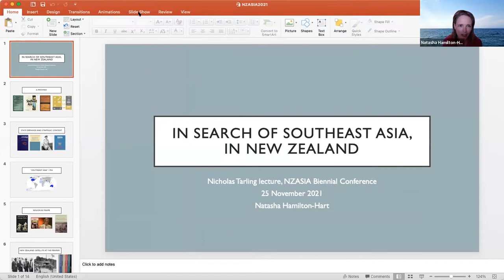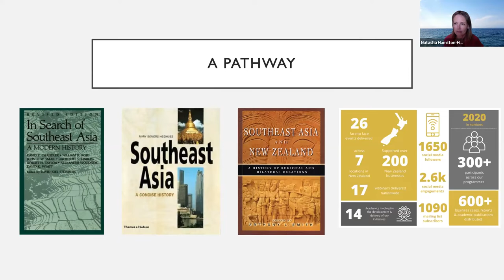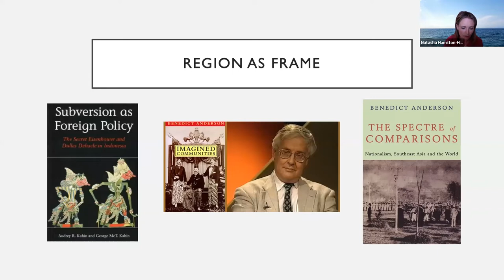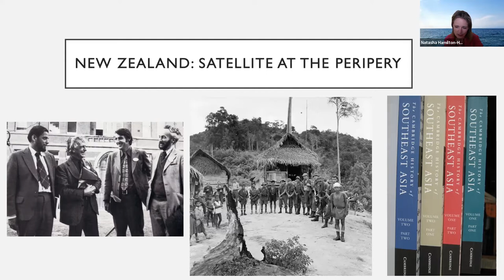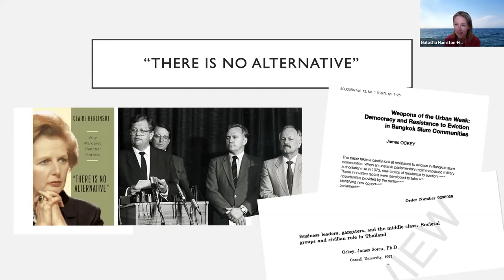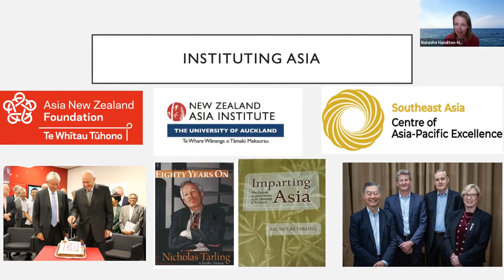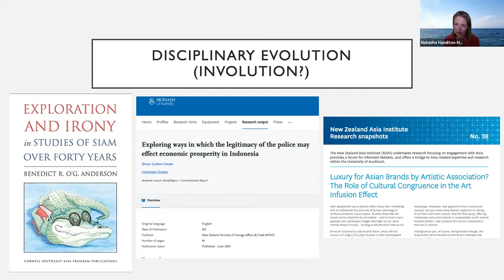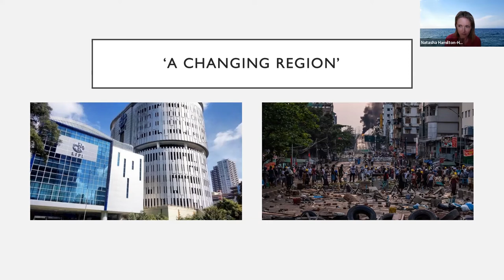NZASIA 2021 Keynote Natasha Hamilton-Hart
NZASIA Conference 2021 | Asia: Change, Disruptions and Resilience
24th Biennial New Zealand Asian Studies Society International Conference
Keynote Address: In Search of Southeast Asia, in New Zealand

Natasha Hamilton-Hart
Department of Management and International Business Professor at the University of Auckland Business School
Moderator: Rouben Azizian, MU

Natasha Hamilton-Hart is Director of the New Zealand Asia Institute and Professor in the Department of Management and International Business at the University of Auckland Business School. Her research is in the field of international political economy, with a focus on regional cooperation in East Asia, state institutions, the political economy of finance and capital mobility, regulation and property rights. She has published extensively on the international relations and domestic business­ government systems of Southeast Asia, including the region's relationships with China and the United States. Her most recent research includes a series of case studies of New Zealand companies conducting business in the Asia-Pacific region. Natasha Hamilton-Hart gained her BA [Hons) from the University of Otago and her PhD from Cornell University. Prior to joining the University of Auckland she held positions at the Australian National University and the National University of Singapore. Natasha Hamilton-Hart is the author of Asian States, Asian Bankers: Central Banking in Southeast Asia and Hard Interests, Soft Illusions: Southeast Asia and American Power [both with Cornell University Press). Her most recent journal articles appear in Journal of Contemporary Asia, Review of International Political Economy, Studies in Comparative and International Development, and Journal of the Southeast Asian Economies.

In Search of Southeast Asia, in New Zealand

The study of Southeast Asia by researchers in New Zealand has been shaped by a changing landscape of international, national and disciplinary forces. Some of these forces create currents of change in the ways the region is approached that span national contexts. The increasing emphasis on theory and discipline over place is one such current; the potential emergence of another era of great power strategic rivalry is another. Other pressures have analogues elsewhere, but manifest in specific ways in New Zealand: in the organizational structures and rules for teaching and research, in national-level funding mechanisms, in the locus of language teaching within the university. Together these pressures have shaped not just 'how much' Southeast Asia research is conducted, but how it is conducted. While there remains much diversity, there is a current that would see the study of Southeast Asia - like area studies more generally- shift from 'the study of out there· to ·a platform for collaboration·. This offers possibilities for working productively with scholars in Southeast Asia, but effectively ends the area studies vision of understanding a specific part of the world.